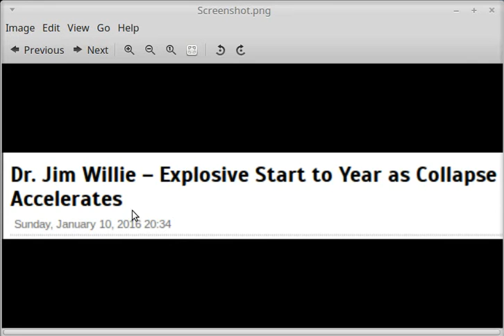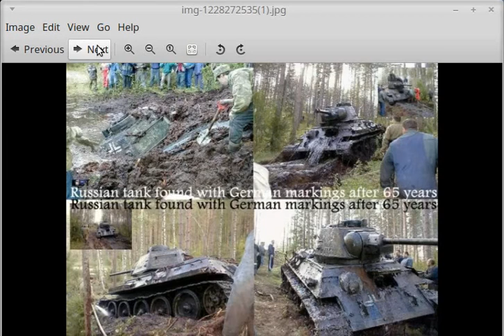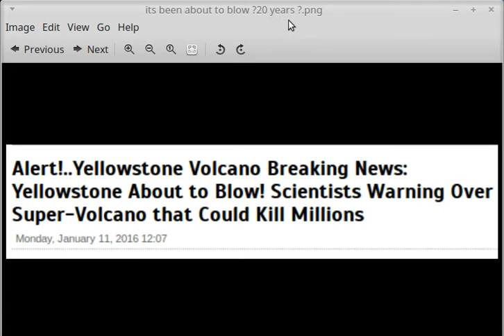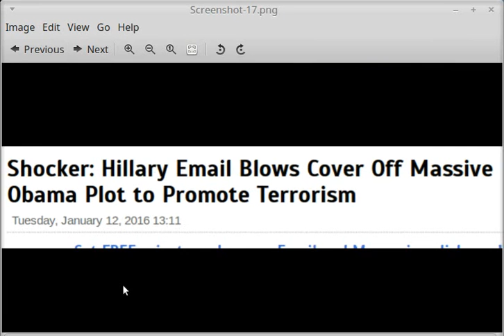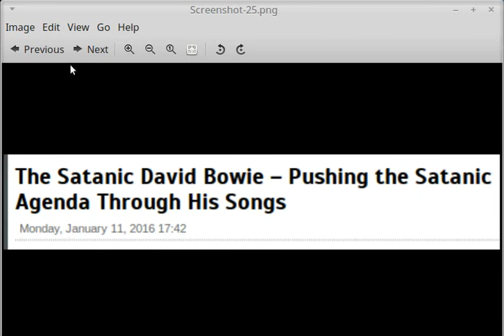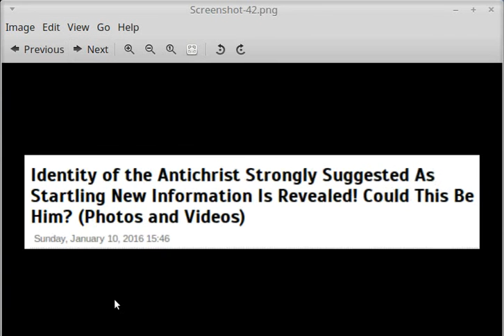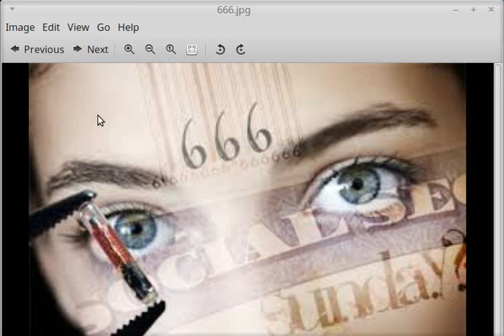THE WW3 COMES TO USA DOOR STEP